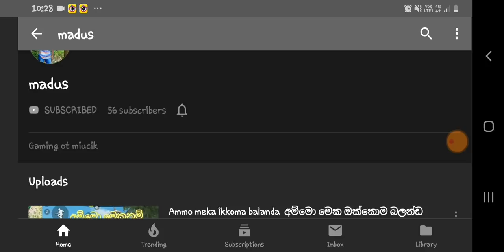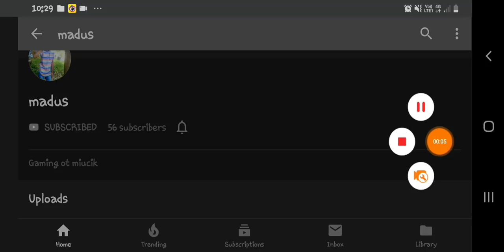HOW TO GET PERMANENT ZOMBIE SAMURAI KIT || SINHALA || BILLA || FREE FIRE